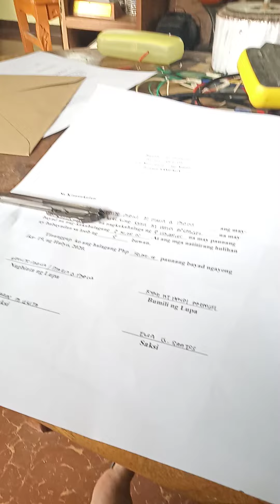Test out...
Galloñ